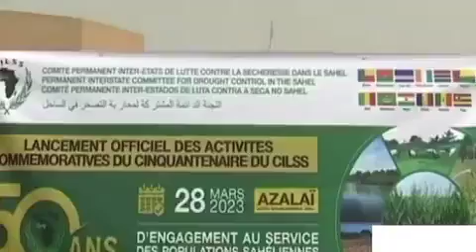31 mars 2023